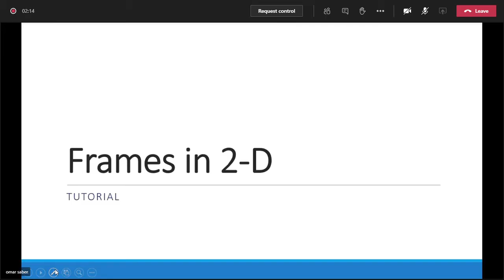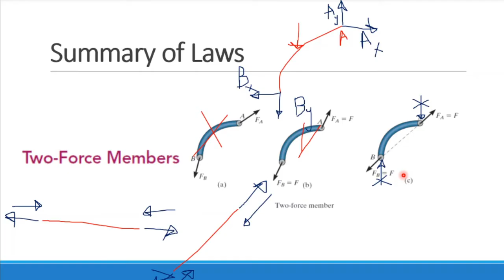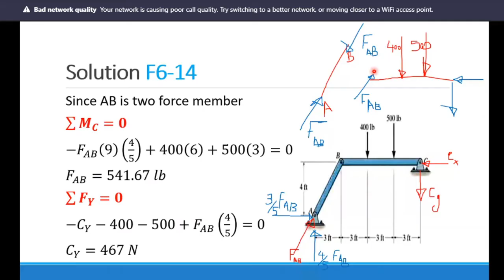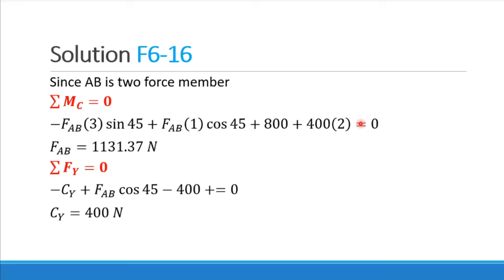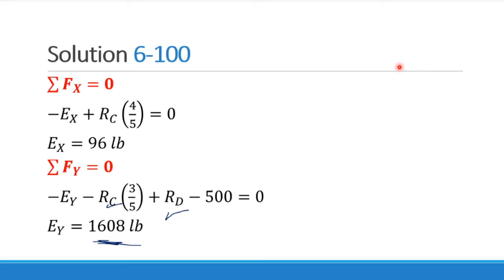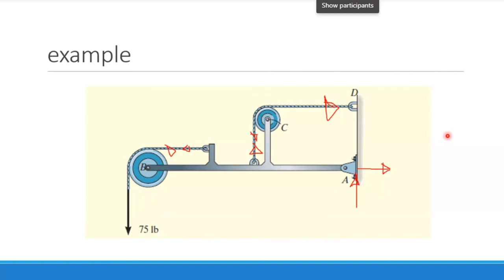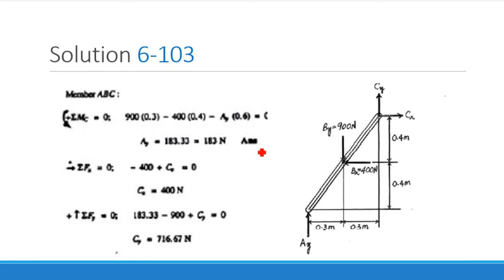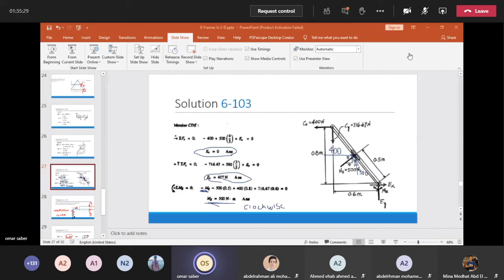[PHM031s] Statics - Tutorial (7) - Eng. Omar Saber - Fall 2020